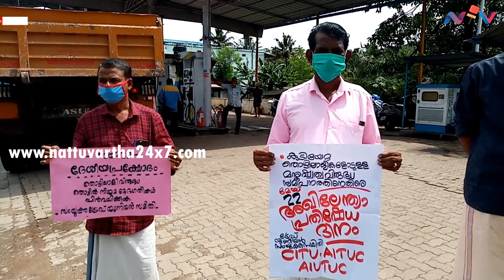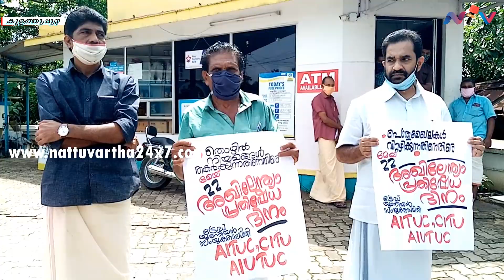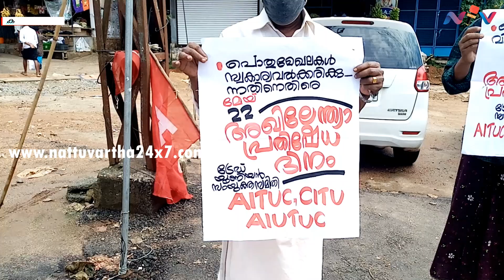Trade Union Strike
കേന്ദ്ര സര്‍ക്കാര്‍ നയങ്ങളില്‍ പ്രതിഷേധിച്ചു തൊഴിലാളി സംഘടനകളുടെ സംയുക്ത പ്രതിഷേധം